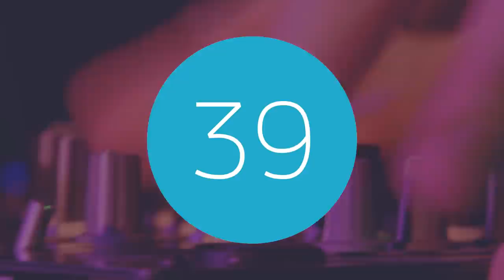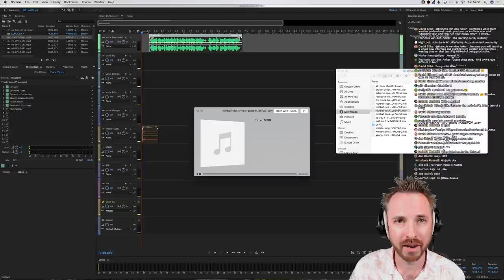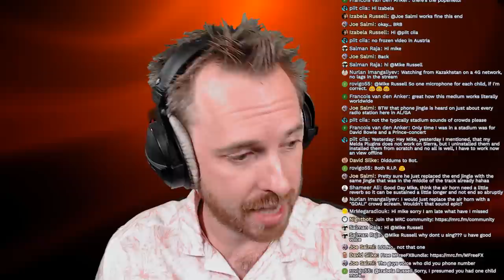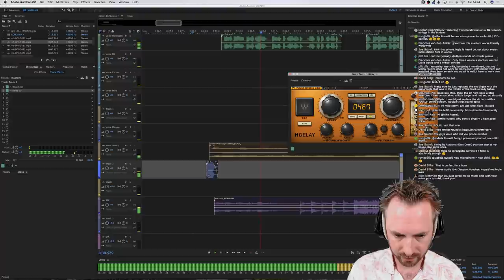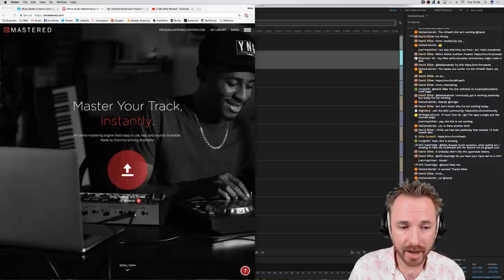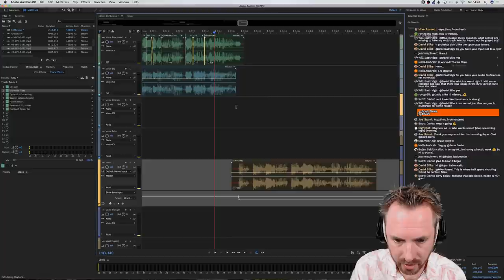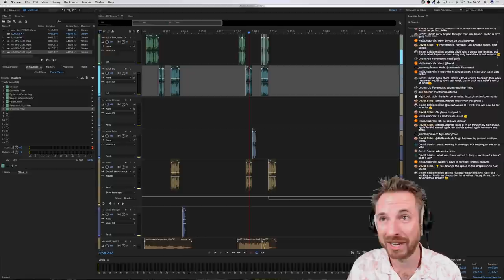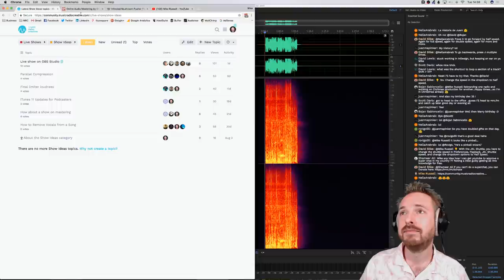How to Make Football Radio Jingles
Football radio stations need great sounding radio jingles. In this session you'll see the production techniques you can use while creating sporting jingles.